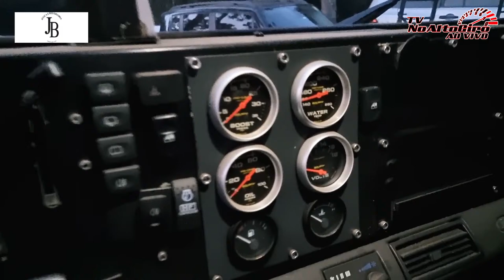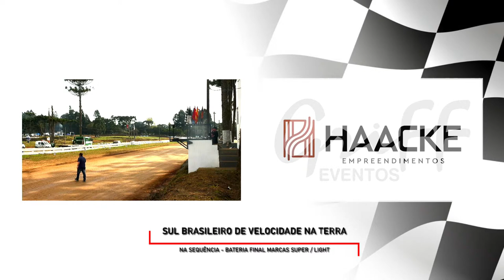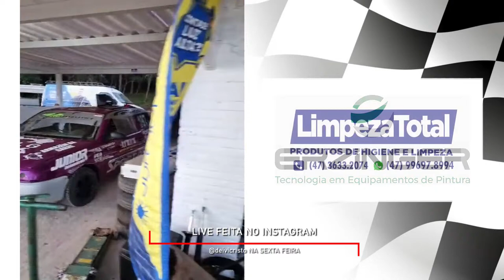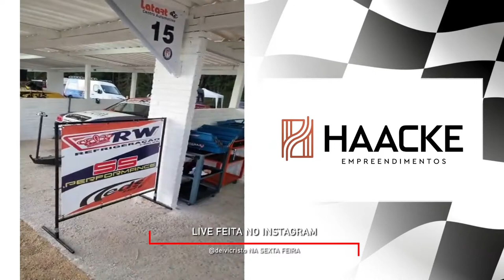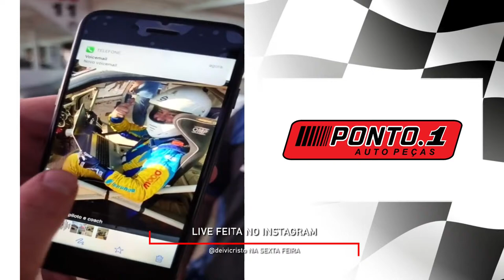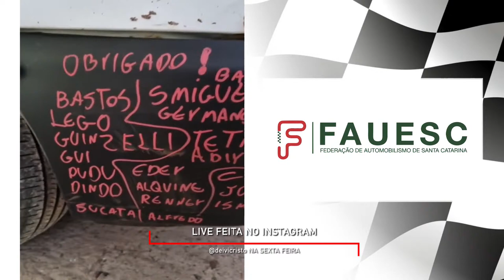1ª ETAPA SUL BRASILEIRO DE VELOCIDADE NA TERRA - SÃO BENTO DO SUL/SC - DOMINGO